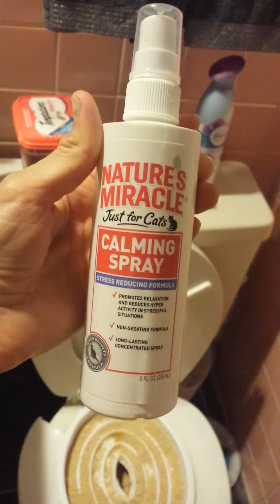Step 5: How To Toilet Train Your Cat